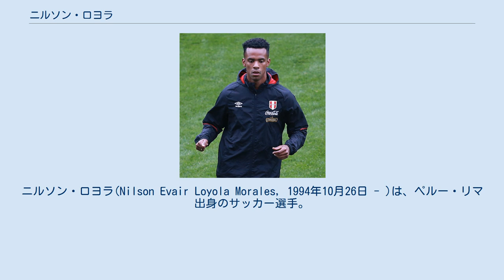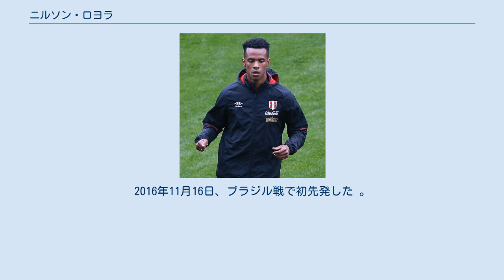ニルソン・ロヨラ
スポルティング・クリスタルの選手
ニルソン・ロヨラ(Nilson Evair Loyola Morales，1994年10月26日 - )は、ペルー・リマ出身のサッカー選手。
プリメーラ・ディビシオン・スポルティング・クリスタル所属。
 スポルティング・クリスタルのユースチームに2004年に入団し、フォワードとしてプレーしていた。
その後、左のウィングにコンバートされ、2013年にクラブを退団した。
 2014年1月、FBCメルガルに加入し、当初はリザーブチームでプレーしていた。
2月22日、スポルト・ワンカヨ戦でトップチームデビューを果たした。
その後は、リザーブチームでプレーしていたが、プリメーラ・ディビシオンの優勝決定戦のレアル・ガルシラソ戦に出場し、優勝に貢献した。
 2016年シーズンは、フアン・レイノソ・グズマン監督によって正式にトップチームに昇格し、レギュラーに定着した。
2016年5月18日、古巣スポルティング・クリスタル戦で初得点を記録した。
 2016年8月22日、リカルド・ガレカ監督によってFIFAワールドカップ予選のボリビア戦とエクアドル戦に向けたペルー代表に召集された。
2016年11月11日、パラグアイ戦で途中出場し、代表デビューした。
2016年11月16日、ブラジル戦で初先発した 。
 2018 FIFAワールドカップに出場するペルー代表の本大会メンバーに選出された。